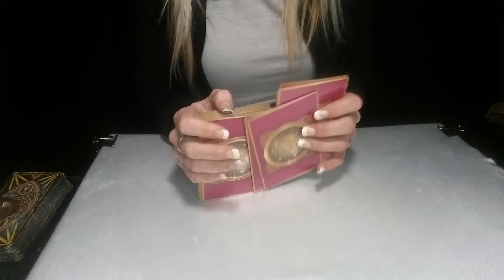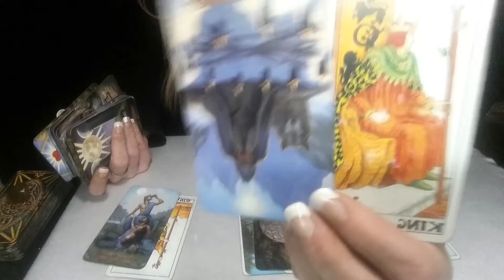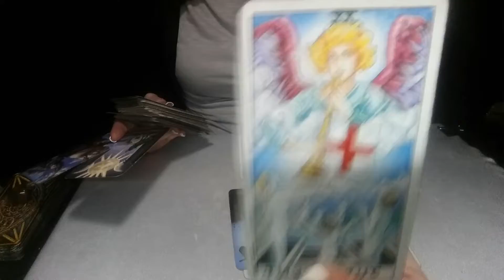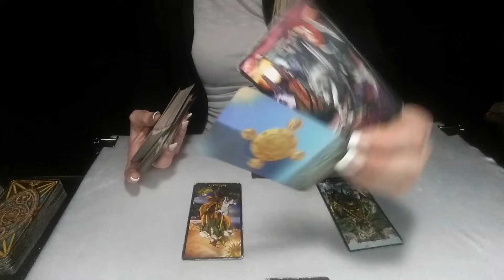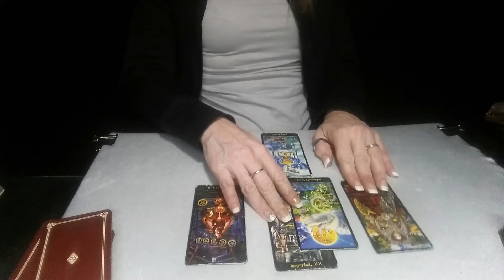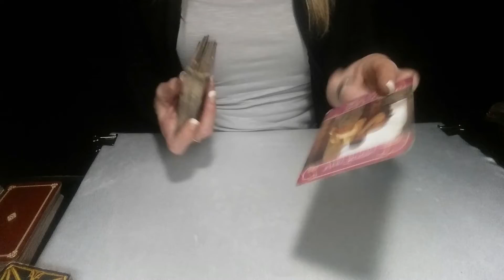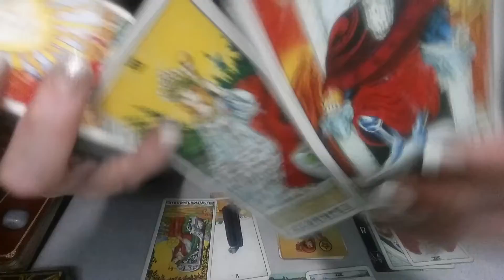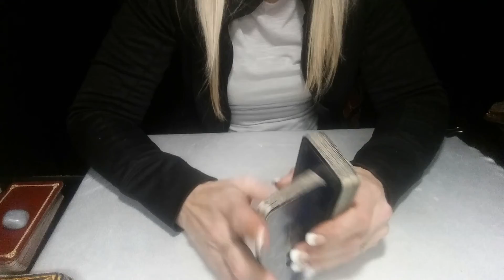CANCER*PISCES*SCORPIO*DAILY LOVE READING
CANCER SINGLES- 2:35  CANCER COUPLES- 10:23  PISCES SINGLES- 20:10  PISCES COUPLES- 28:15  SCORPIO SINGLES- 36:40 SCORPIO COUPLES- 45:00

1ST SATURDAY OF THE MONTH: SCORPIO, AQUARIUS, LEO
2ND SATURDAY OF THE MONTH: PISCES, CAPRICORN, ARIES
3RD SATURDAY OF THE MONTH: VIRGO, SAGITTARIUS, LIBRA
4TH SATURDAY OF THE MONTH: CANCER, GEMINI, TAURUS